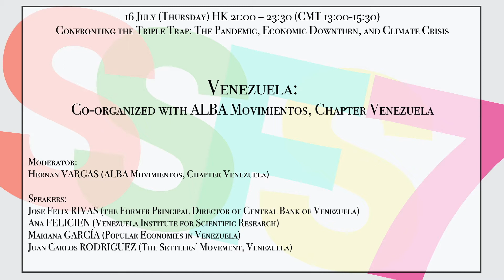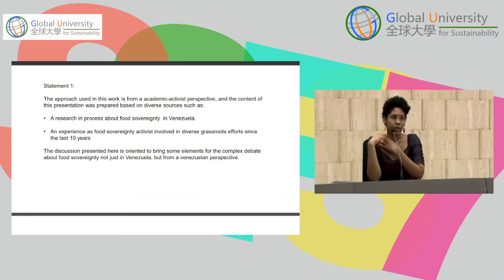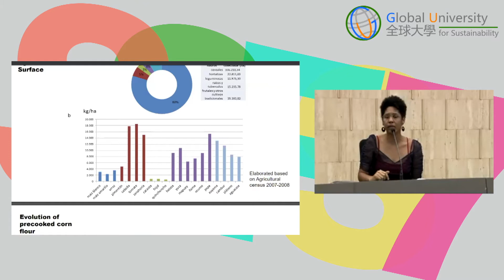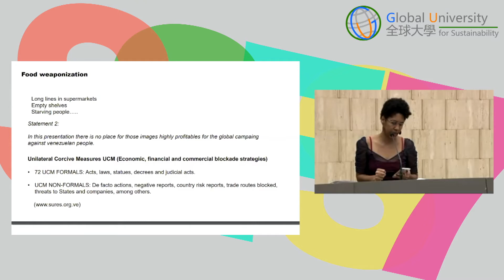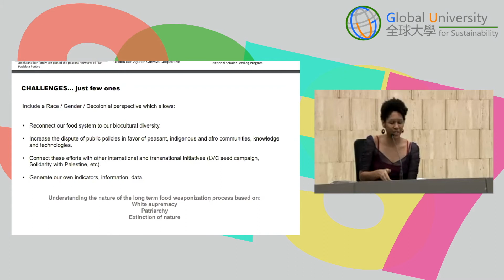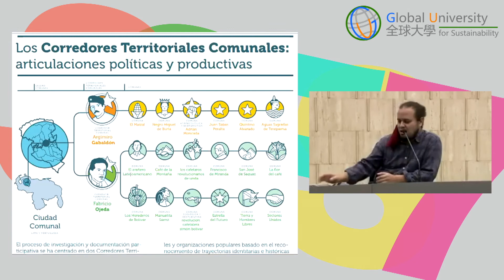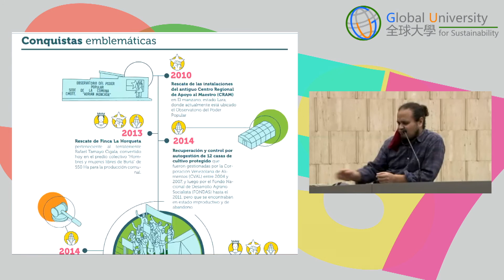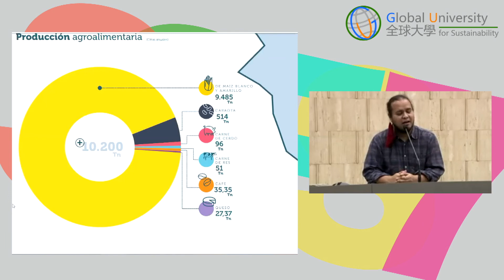SSFS7 0716 Venezuela (In English)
7th South South Forum on Sustainability
Climate Change, Global Crises, and Community Regeneration, 8–17 July 2020
Venue: AM 308, Lingnan University, Tuen Mun, Hong Kong

Workshops 16 July (Tuesday )
Confronting the Triple Trap The Pandemic, Economic Downturn, and Climate Crisis

Venezuela (Co-organized with ALBA Movimientos, Chapter Venezuela)
HK 21:00 – 23:30 (GMT 13:00-15:30)

Moderator :
Hernan VARGAS (ALBA Movimientos, Chapter Venezuela)

Speakers :
(1) Jose Felix RIVAS (Former Principal Director of Central Bank of Venezuela)

(2) Ana FELICIEN (Venezuela Institute for Scientific Research)

(3) Juan Carlos RODRIGUEZ (The Settlers’ Movement, Venezuela)

(4) Angel PRADO (El Maizal Commune , Venezuela)

(5) Mariana GARCÍA (Popular Economies in Venezuela)

Edited by Lee Kiu Chi, George and Produced by Global University for Sustainability, August 2020.